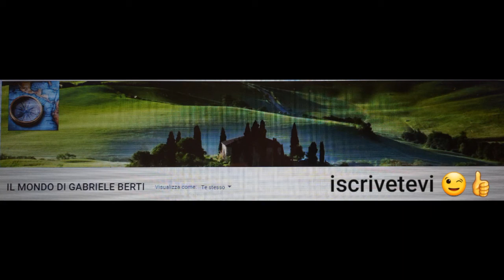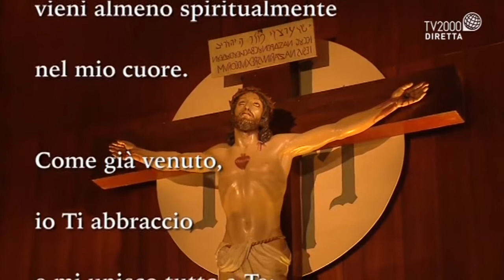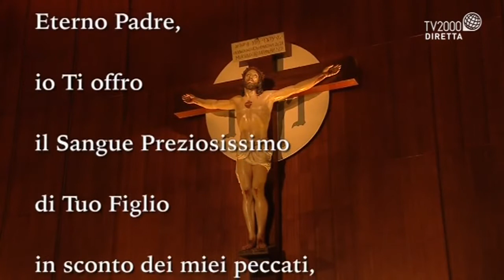SANTA MESSA ORE 08:30 DAL SANTUARIO DELL'AMORE MISERICORDIOSO IN COLLEVALENZA (PG) EPIFANIA 06-01-21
EPIFANIA MERCOLEDI 06 GENNAIO 2021
PRESIEDUTA DA IRENEO MARTIN